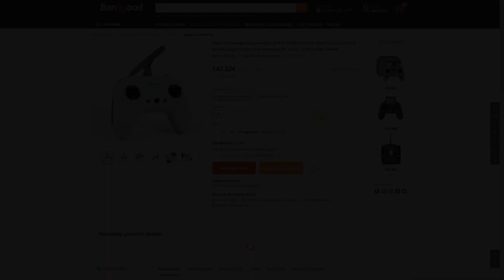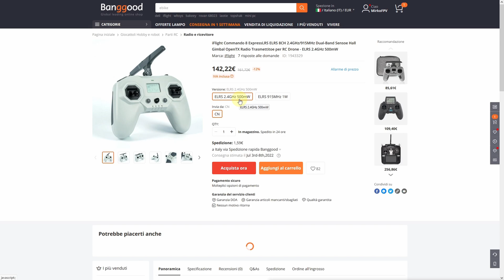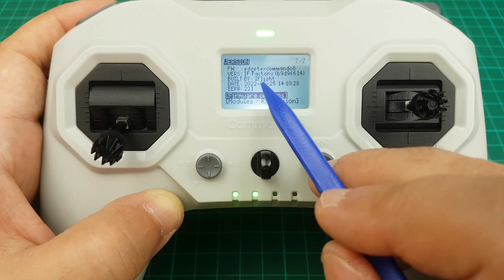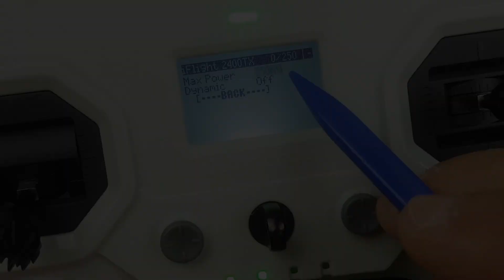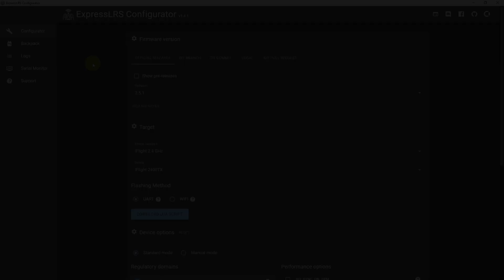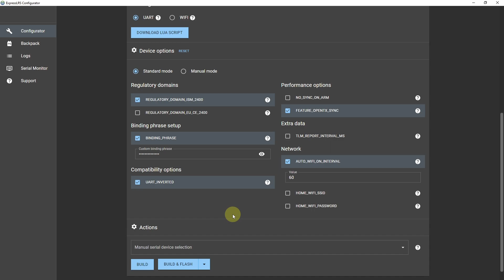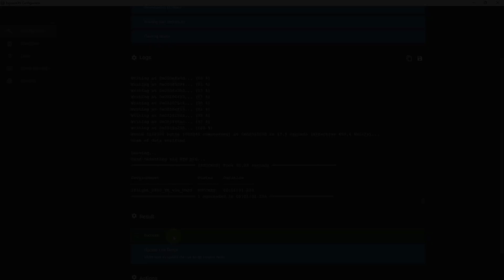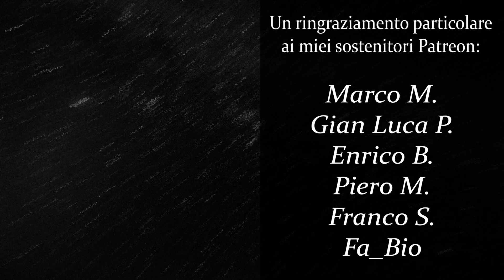iFlight Commando8 - ELRS Radio Review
▶ Timeline:

00:00 Intro & Unboxing
00:36 Pagina Prodotto
01:08 Specifiche Radio
01:47 Analisi Radio
05:05 Prima Accensione
06:35 Modulo ExpressLRS
09:03 Aggiornamento Modulo
11:32 Considerazioni Finali